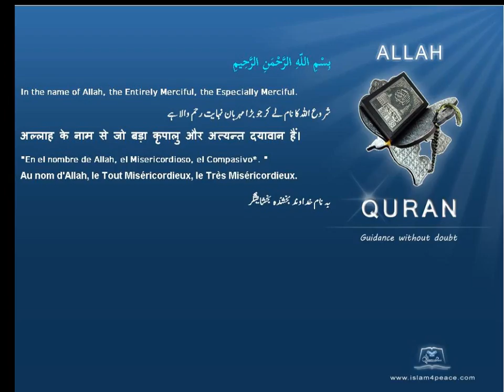Quran by Theme Azeri Evolution Islam4Peace com